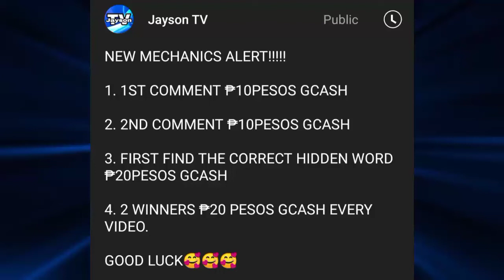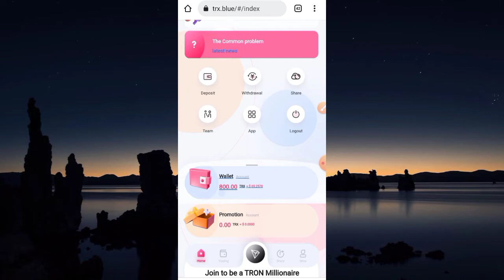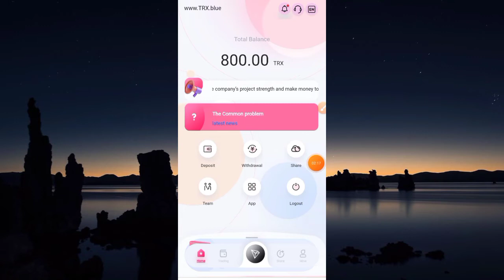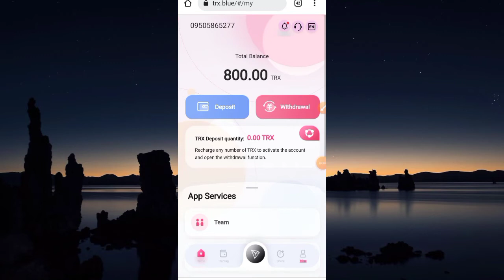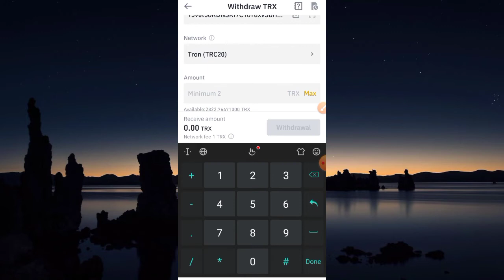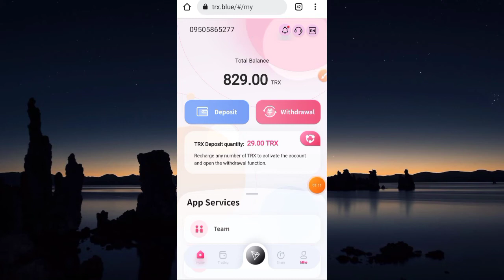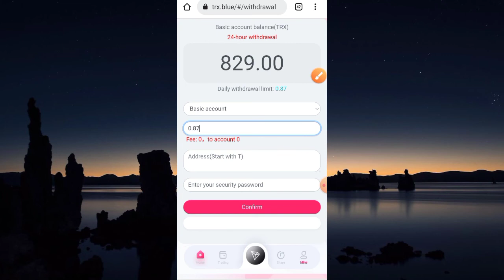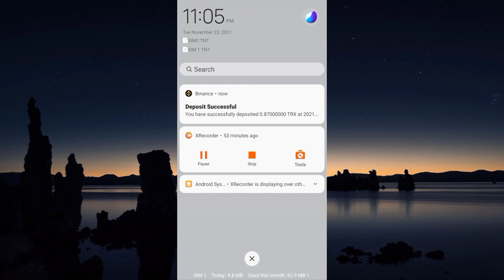TRX BLUE CLOUD MINING REVIEW | FREE 800 TRX PLUS EVERY DAY WITHDRAW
You can make money while sleeping, new trx earning website, new trx mining website, new trx earning app, how to earn trx for free

                   NEW TRX MINING SITE (FAST PAYOUT) with Payment Proof

JaysonTV
philippinestodayapp
philippinestodayapp2021
legitpayingapps
earnmoneyonline
makingmoneyonline
gcashearnmoney
freegcashmoney
freegcashmoneyonline
howtobindgcashnumber
freeearningapp
freeearnmoney
howtoearngcash2021
howtoearnmoneywithgcash2021
gcashlivewithdrawal
gcashapp2021
panokumitasagcash
librengperasagcash
freegcashsaapplicationnato